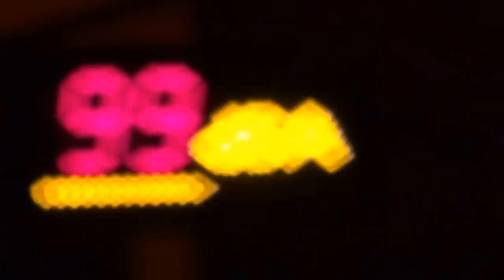Kakofonie 2014 De zwiebels